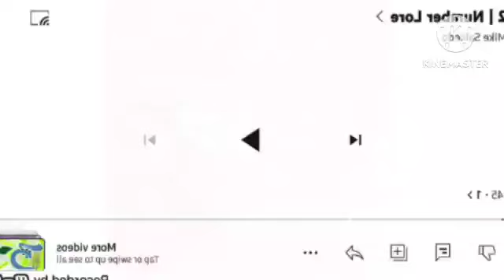2 | Number Lore In G Major 16